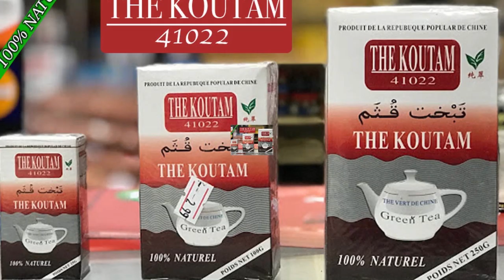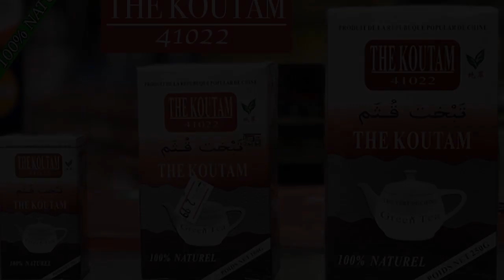Yéléko BABSON ( à Abandonner La Fille qu'il Aime ) par BEN BD PROD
L'artiste comédien BAKARY CAMARA dit BABSON est un jeune artiste comédien du Mali qui à beaucoup de talant à nos jours et il ce trouvé dans les concerts et festival et le voilà dans ( A ABANDONNER LA FILLE QU'IL AIME ) pour vous les fans avec le soutien de son LABEL UNIVERSEL BEN BD PRODUCTION INTERNATIONALE aux contacts: 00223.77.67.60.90 ou 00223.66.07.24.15 ou par E-mail